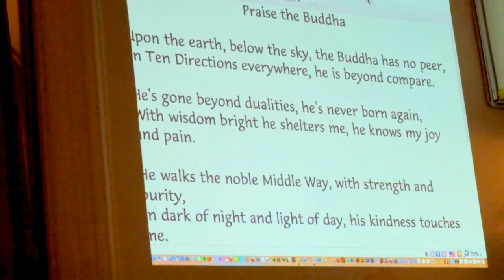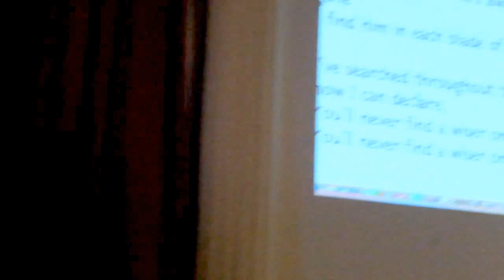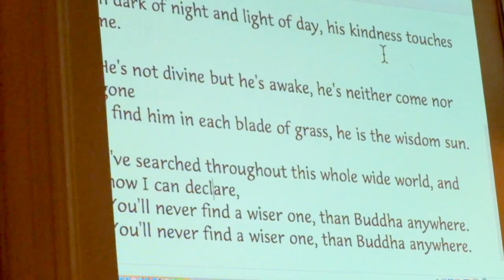Praise the Buddha by Dharma Master Heng Sure, Penang.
Praise the Buddha
禮讚佛陀

Upon the earth, below the sky, the Buddha has no peer,
In Ten Directions everywhere, he is beyond compare.

He’s gone beyond dualities, he’s never born again,
With wisdom bright he shelters me, he knows my joy and pain.

He walks the noble Middle Way, with strength and purity,
In dark of night and light of day, his kindness touches me.

He’s not divine, but he’s awake, he’s neither come nor gone,
I find him in each blade of grass, he is the wisdom sun.

I’ve searched throughout this whole wide world, and now I can declare,

You’ll never find a wiser one, than Buddha anywhere.

HanSheng:  Very sorry because out of focus due to excessive decorations.